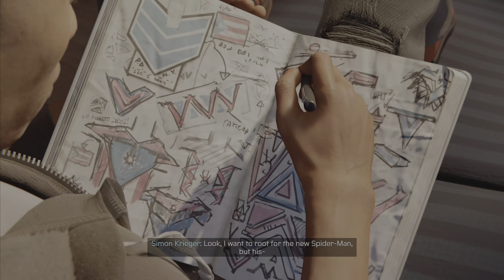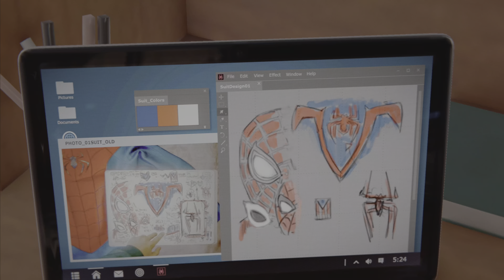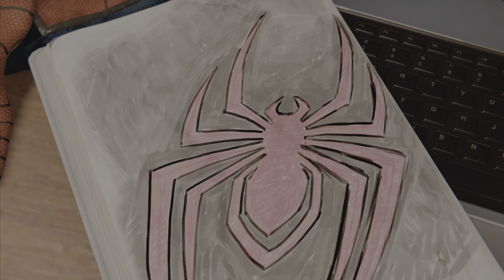Marvel's Spider Man: Miles Morales PS5 Gameplay Walkthrough // Part 3 - UNDERGROUND (4K)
Swing into action with me as we dive into the electrifying world of Spider-Man: Miles Morales! Join the web-slinging fun as we navigate the bustling streets of New York City, unleash mind-blowing powers, and take on heart-pounding missions. Get ready for a cinematic gaming experience that will have you on the edge of your seat. Whether you're a Spidey fan or just love high-flying, acrobatic gameplay, this is the place to be. So, suit up and join me on this thrilling adventure through the eyes of the spectacular Miles Morales. It's time to save the city and have a blast doing it! 🕷️🎮 SpiderManPS5 MilesMorales GamingAdventure"

Thanks for being part of our gaming journey. Let's level up together! 💪🎮"